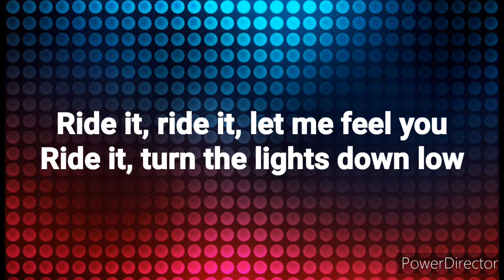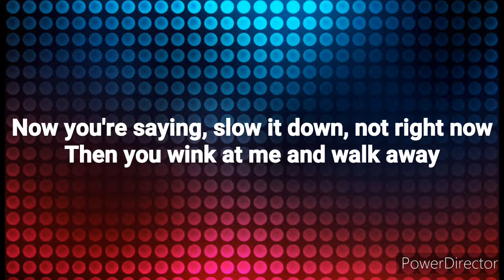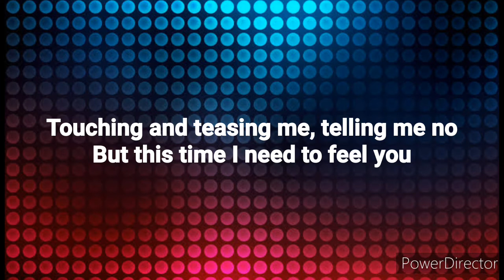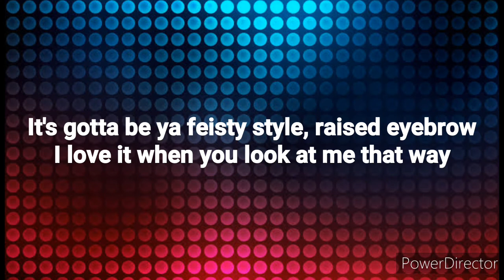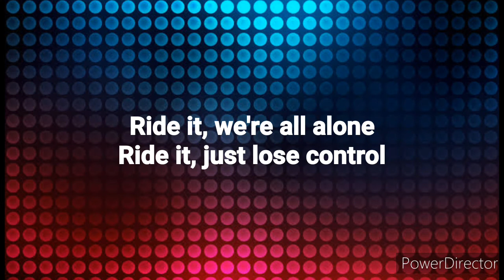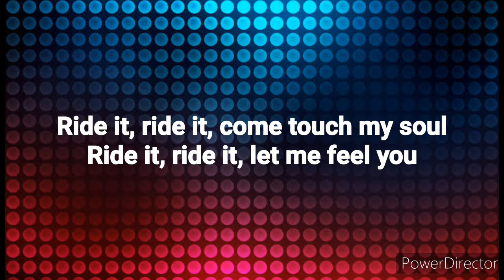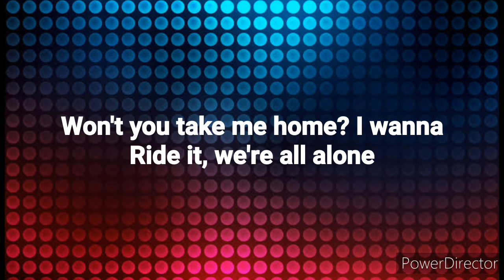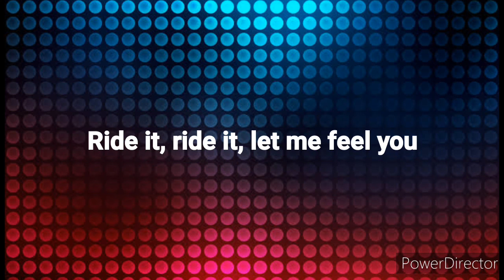Ride It (Bass Boosted and Lyrics) - Regard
Listen and watch rude it lyrics and bass boosted by Regard.

6. regard - ride it,